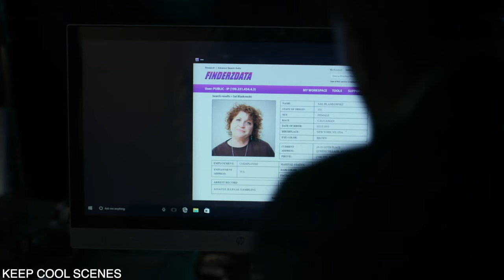Trish Walker Powers & Fight Scenes | Jessica Jones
all powers and fight skills of Trish Walker (Hellcat) took from the series ''Jessica Jones'' Season 1,2 and 3